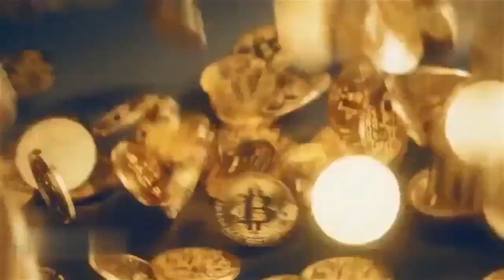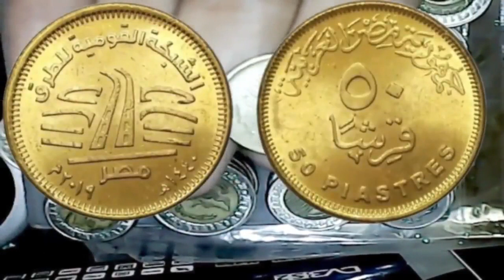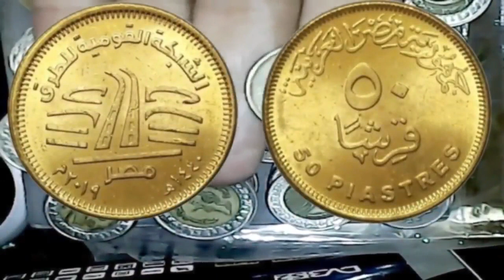50 قرش شبكة الطرق السعر والبيع